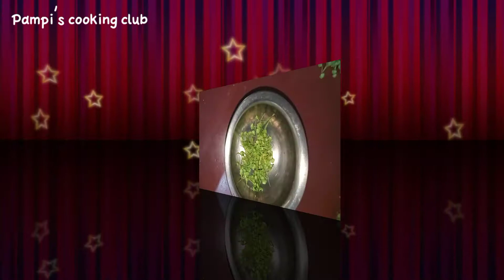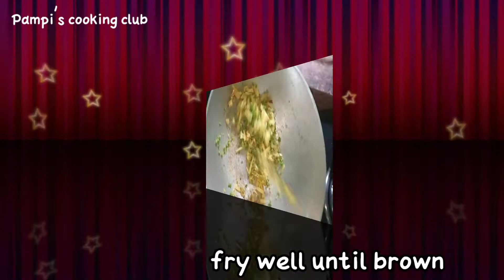Jukti phool/Jukti phool recipe/green milkweed climber fry/যুক্তিফুল ভাজা চৈত্র সংক্রান্তি স্পেশাল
Jukti phool/Jukti phool recipe/green milkweed climber fry/যুক্তিফুল ভাজা চৈত্রসংক্রান্তি স্পেশাল

ingredients --

jukti phool/green milkweed climber 1 cup,
5 med size potato chopped,
cooking oil 6 spn,
black cumin ½ spn,
chili slit as per taste,
salt,
turmaric powder,